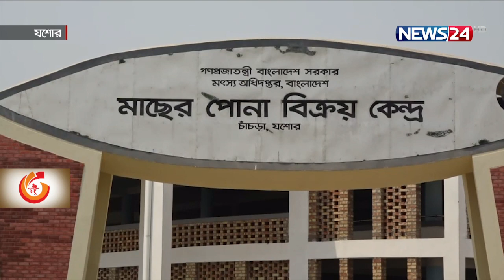যশোরে নির্মাণের দেড় বছরেও চালু করা হয়নি মাছের পোনা বিক্রয়কেন্দ্র 26May.21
যশোরে মাছের পোনা বিক্রয়কেন্দ্র নির্মাণের দেড় বছরেও  চালু করা হয়নি । সংশ্লিস্টরা বলছেন, নীতিমালা বাস্তবায়নসহ নানা জটিলতায় এ বিক্রয়কেন্দ্র  চালু করা সম্ভব হচ্ছেনা  । এ অবস্থায়  প্রায় ১৯  কোটি টাকা ব্যয়ে নির্মিত কেন্দ্রটি অব্যবহৃত থাকছে, মূল্যবান জিনিসপত্রও চুরি হচ্ছে।  এতে  ক্ষুদ্ধ ব্যবসায়ী ও মাছ চাষিরা  ।

যশোরে মৎস্য চাষীদের দীর্ঘদিনের দাবির প্রেক্ষিতে ২০১৯ সালে চাঁচড়া এলাকায় আধুনিক মানের পোনা বিক্রয় কেন্দ্র নির্মাণের উদ্যোগ নেয় মৎস্য অধিদপ্তর । একই বছরের ডিসেম্বরে নির্মাণ কাজ শেষ হলেও নানা জটিলতায় আজও তা চালু করা হয়নি।

মৎস্যজীবিরা বলছেন, প্রায় ১৯ কোটি টাকা ব্যয়ে নির্মিত এ কেন্দ্রটি অব্যবহৃত থাকায় এর সুফল থেকে বঞ্চিত হচ্ছেন তারা । এ অবস্থায় দ্রুত চালুর দাবিও জানান তারা ।

আর এ কেন্দ্রটি কবে চালু হবে এ বিষয়ে সুনিদিষ্ট করে বলতে পারছে না মৎস্য কর্মকর্তারাও ।

সারাদেশে মাছের যে পরিমাণ রেণু-পোনা উৎপাদন হয় তার ৬০ ভাগ উৎপাদন হয় যশোরের চাঁচড়ার হ্যাচারি ও নার্সারিগুলোতে। বছরে উৎপাদন হয় প্রায় ৬৮ হাজার কেজি রেণু।

Our other YouTube channels :
News24 Official Address:
NEWS24
371/A
Bashundhara Road
Block – D
Bashundhara Residential Area
Dhaka - 1229